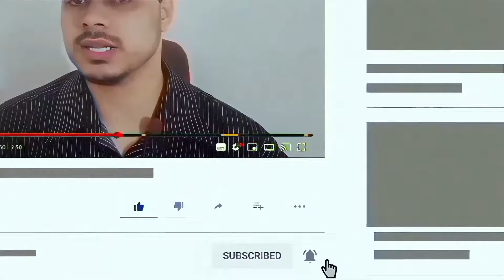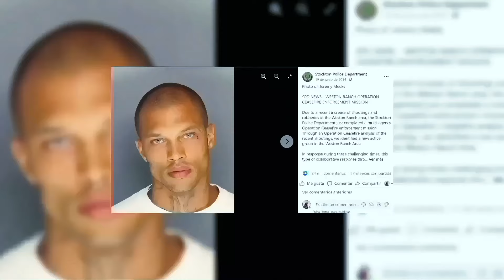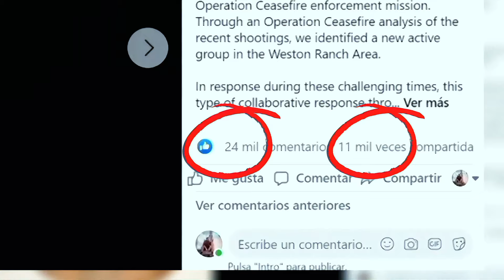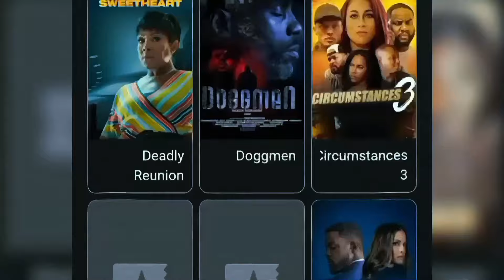من مجرم إلى أغنى عارض أزياء... حياته تغيرت بسبب صورة !!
✨ اللهم صل وسلم على سيدنا محمد وعلى آله وصحبه أجمعين ✨

◽قناتي الثانية الخاصة ب " GAMES "